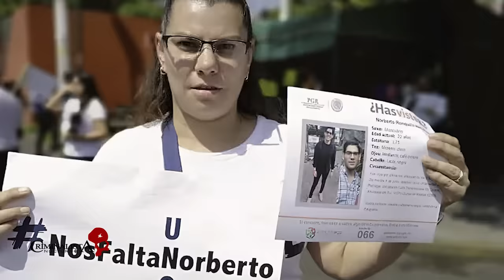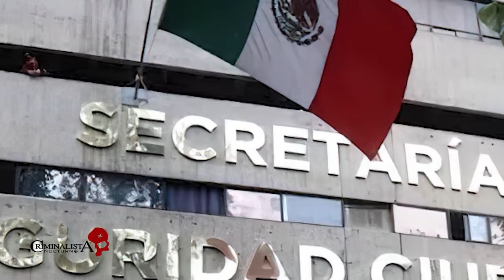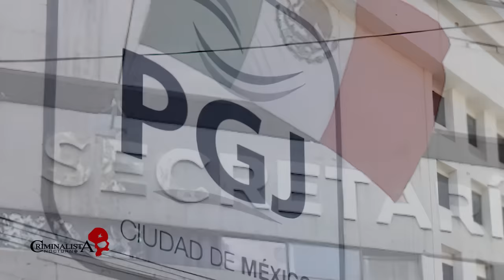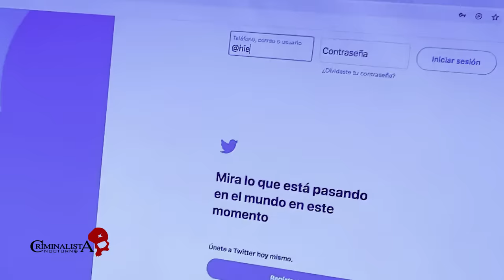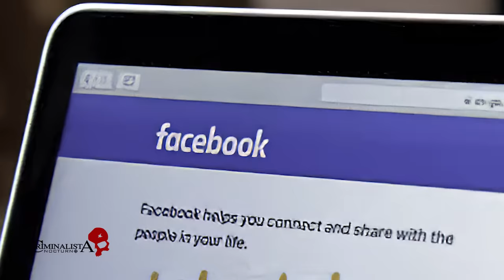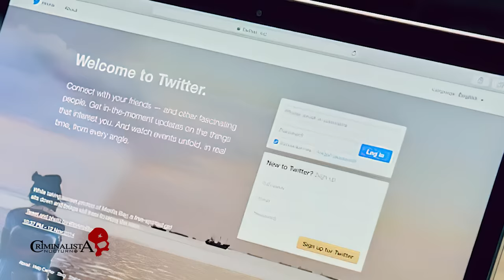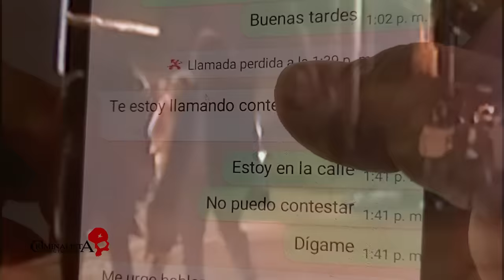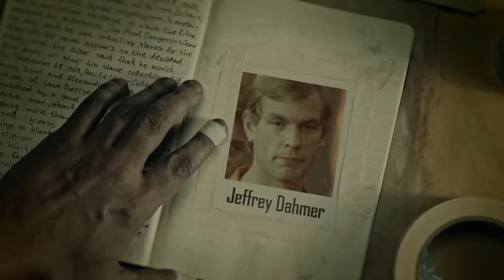El caso de Norberto Ronquillo | Criminalista Nocturno